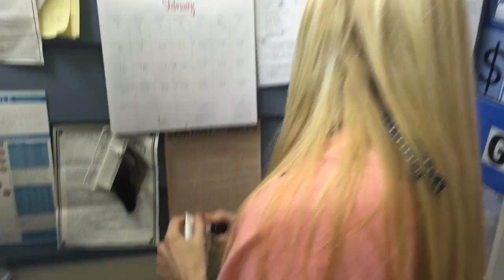BACKSTAGE AT THE HAIR SALON! │2•27•15 DAILY VLOG